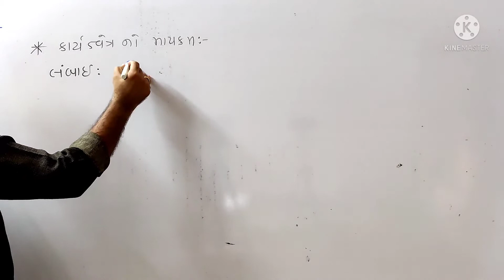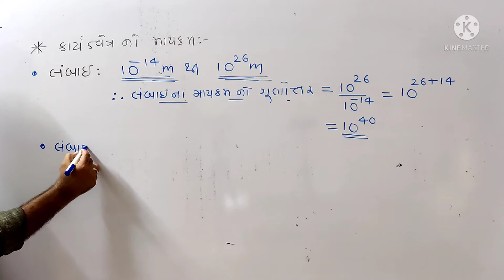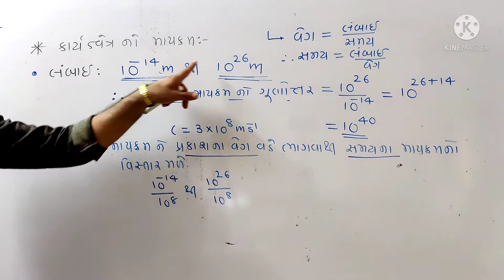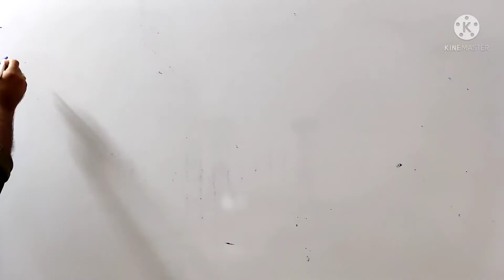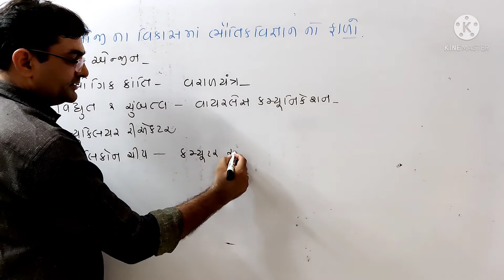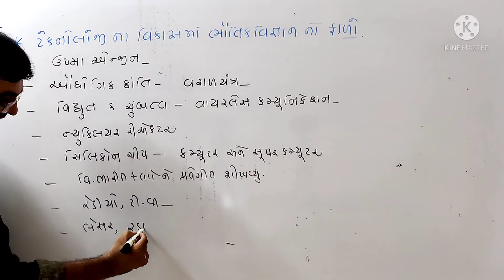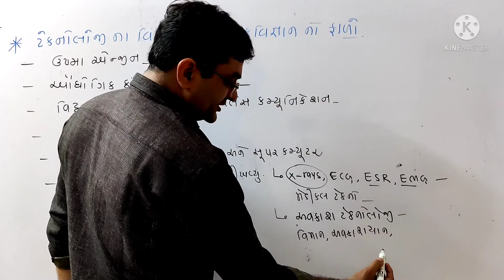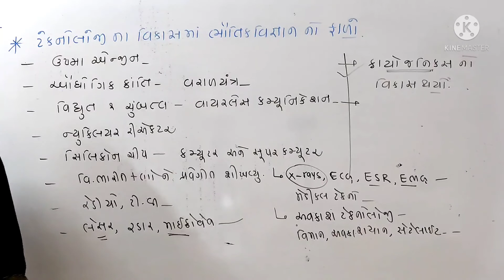NCERT physics STD 11 chapter-1 physical world (ભૌતિક જગત)part-2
p.m.pithiya sir
physics